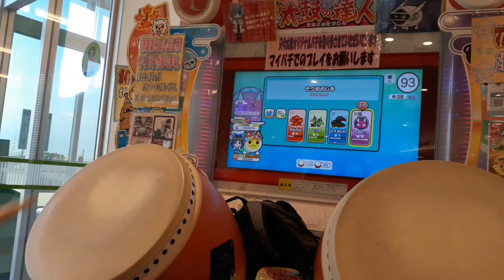防衛隊にそつおめふる作ろうと言ったら誰もそつおめやってくれなかったので独りでそつおめふる作ってみた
卒業おめでとうございます
防衛隊に卒業勢はいません←？？